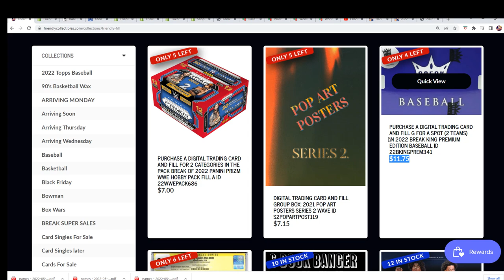2022 BREAK KING PREMIUM EDITION BASEBALL FILLER F ID 22BKINGPREM341